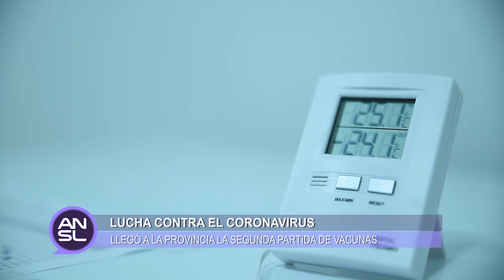Rosa Dávila, coordinadora del Ministerio de Salud